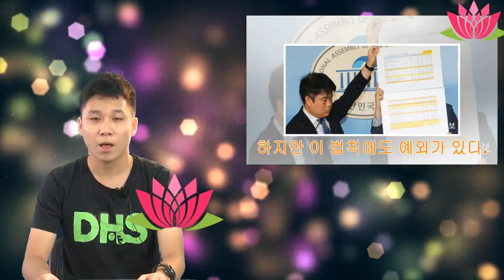의사에게 하는 최악의 거짓말 5가지 | Anna Channel